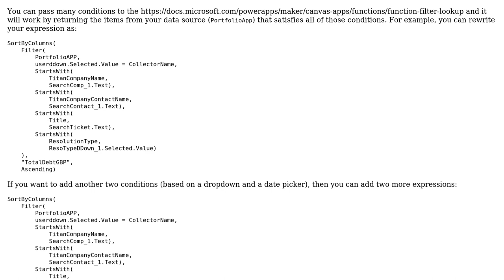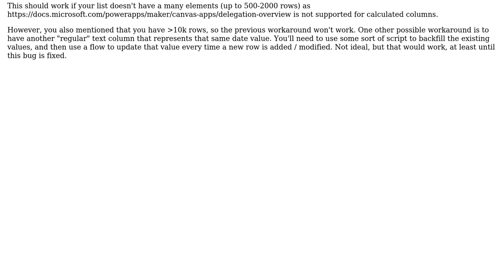How to filter powerapp gallery with textinput, dropdown, and datepicker?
With thanks & praise to God, and with thanks to the many people who have made this project possible! | Content (except music & images) licensed under CC BY-SA | Music | Images & others | With thanks to user Junie Mar Alvarado user carlosfigueira and the Stack Exchange Network Trademarks are property of their respective owners. You are responsible for your own actions.